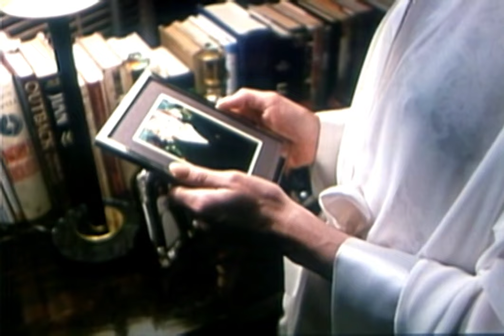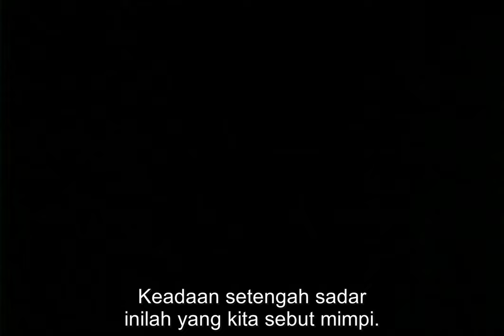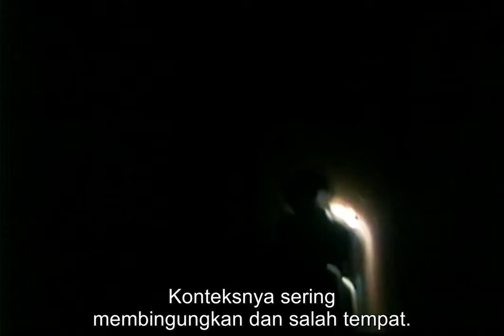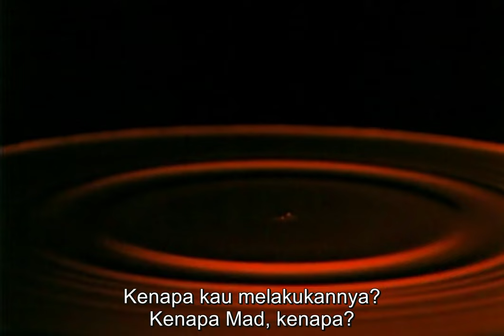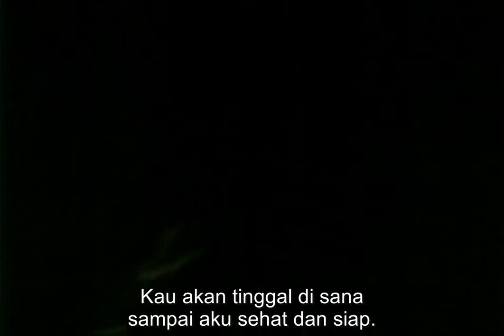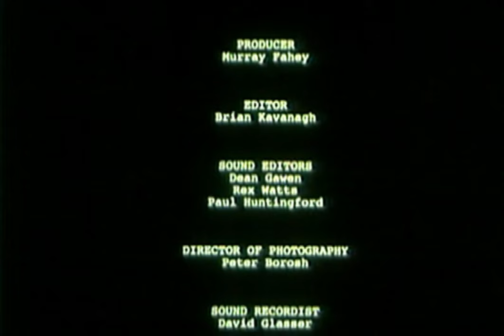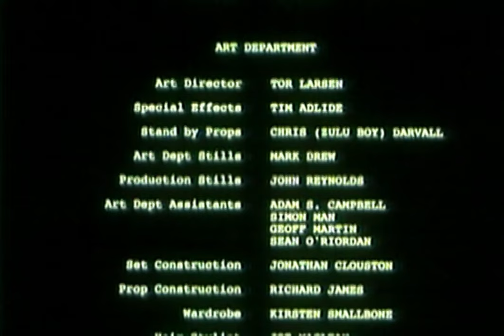NFG Channel - Encounters (Pertemuan)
Sutradara: Murray Fahey
Pemain: Kate Raison, Matin Sacks, Martin Vaughan, Maggi Kirkpatrick
Produksi: Conventry Films
Rilis: 01 Januari 1993 (United States)

Kehidupan Madaline terus dihantui oleh kematian adik laki-lakinya saat mereka berdua masih kecil, dan menerima mimpi-mimpi yang mengganggu tentangnya, dia kembali ke rumah tempat ia dibesarkan untuk mencari tahu kejadian sebenarnya.

Saksikan keseruan filmnya hanya di channel Nonton Film Gratis, channel youtube kumpulan koleksi film film horor klasik dan langka dengan subtitle Indonesia.

Haunted by the death of her brother when they were both children, and receiving disturbing dreams about him, Returning to the home where she was raised, Madaline fights to come to grips with why she was blamed for her family’s death.